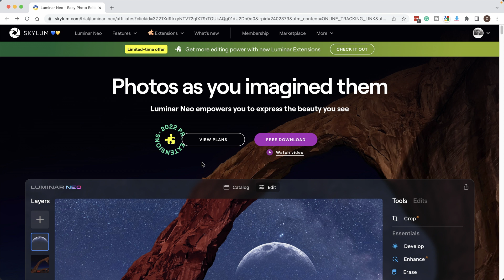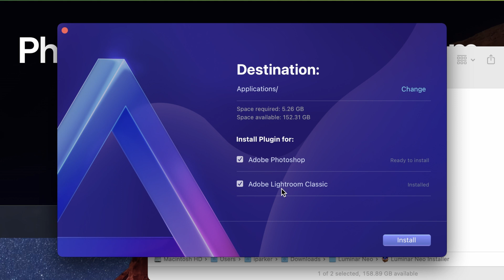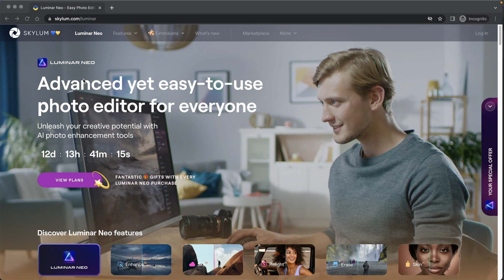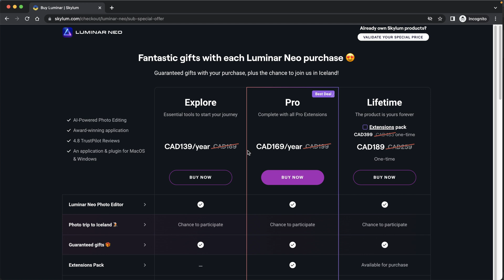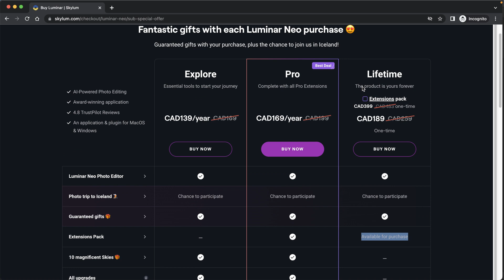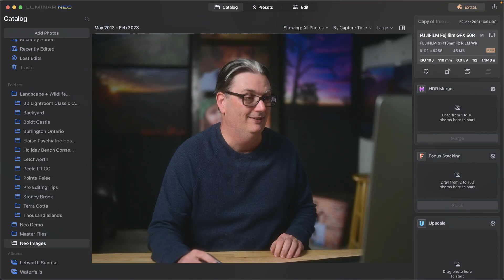Luminar Neo Promo Code + Free Trial Install Guide (Save 10%)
Want to try Luminar Neo for free? In Part 2 of this Free Course, I show you how to download the 7-day trial and how to use my exclusive Promo Code to save 10% on the Lifetime License.

►►►   Save 10% with this Luminar Neo DISCOUNT CODE: Parker10

IN THIS VIDEO:
1. How to install Luminar Neo (Mac & PC)
2. Lifetime License vs. Subscription Plans
3. How to apply the Coupon Code
4. Is the "Pro" Plan worth it?

►►►   Luminar Neo Free Course...

Some links are affiliate links; I'll receive a small commission if you decide to purchase. Which is voluntary.  Before purchasing, ask yourself: "Do I want to improve my photos?"  The results speak for themselves.